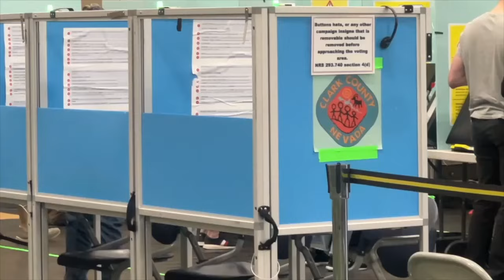To The Ballot Box: Where to cast your vote as early voting numbers roll in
Clark County reports that more than half a million registered voters this year are nonpartisan, which is more than the amount of registered Republicans or Democrats.